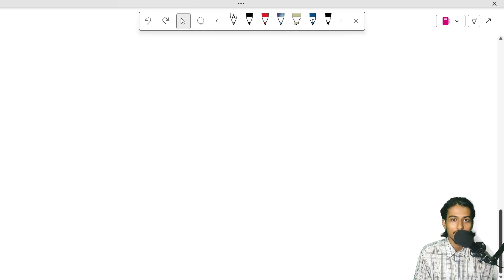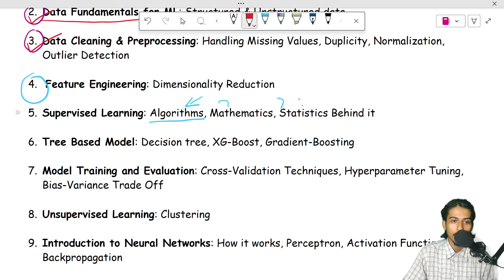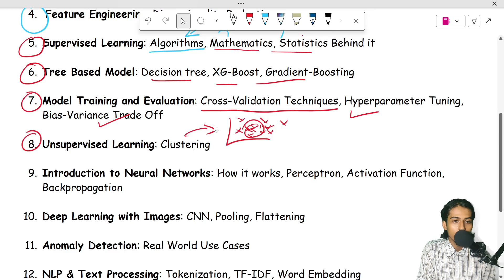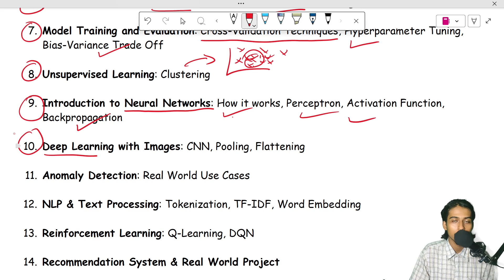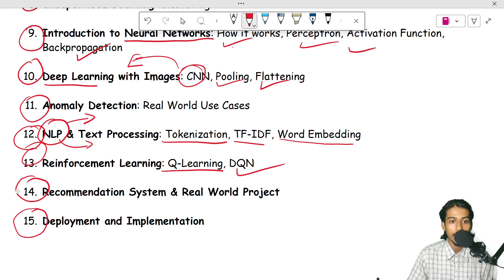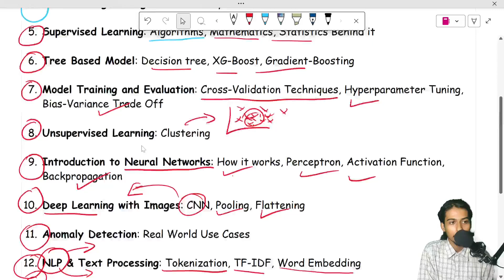Ep:0 Machine Learning in Nepali | Complete Beginner to Advanced Series Announcement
I'm launching a youtube series called "Machine Learning in Nepali". This will be a complete free course where i teach machine learning from beginner to advanced, including real world projects and deployment tutorials all in simple, easy to understand Nepali language.

Beginners with no ML background
Nepali students & tech learners
Anyone interested in practical ML in their own language